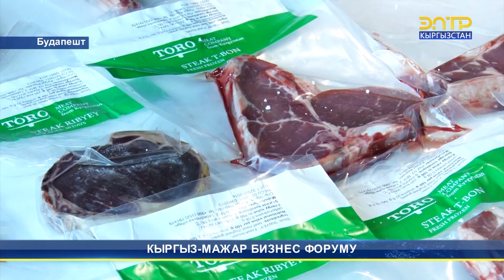КЫРГЫЗ-МАЖАР БИЗНЕС ФОРУМУ